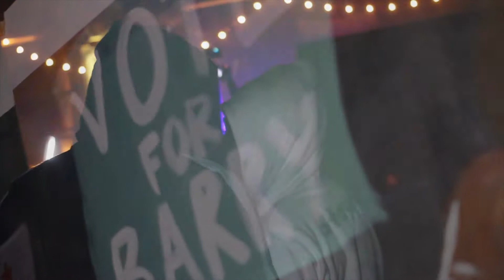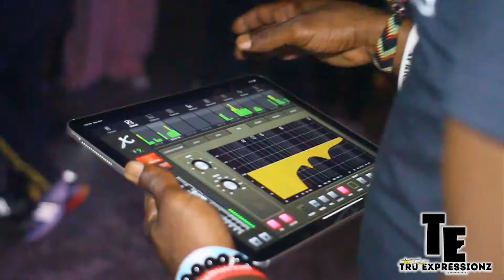Tru Expressionz Live 07.03.21 , Long week, caught a few sleep and New dance for the functions lol